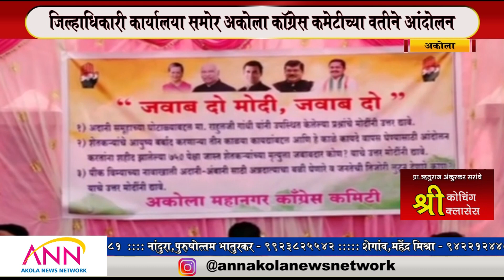पंतप्रधान मोदी विरोधात अकोल्यात काँग्रेस चे जवाब दो मोदिजी आंदोलन | Akola